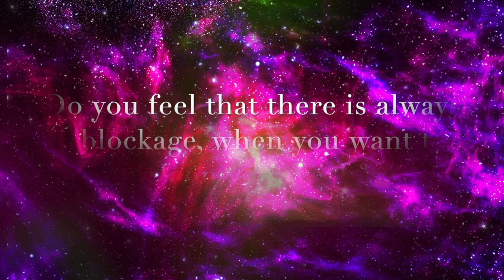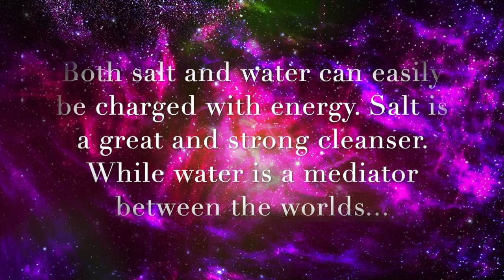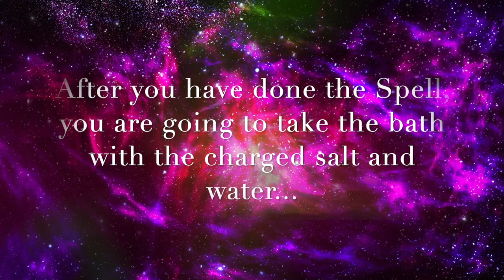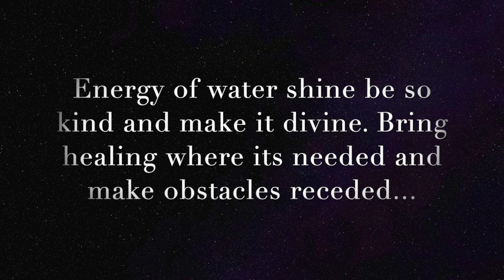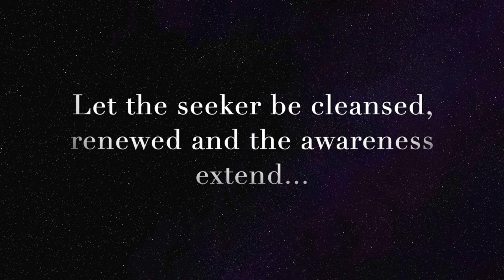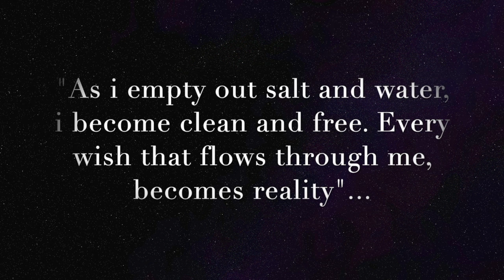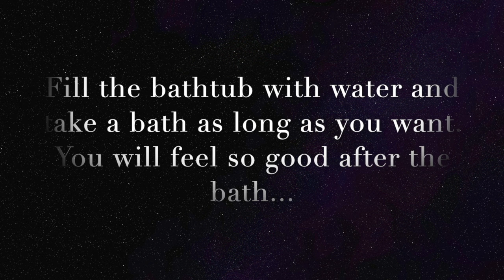REMOVE energetic blockages, that prevent your WISH from coming true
This Spell is for you, when you have trouble manifesting your wishes. With this Blockbuster Spell all your blockages and obstacles in your energetic body will get removed...